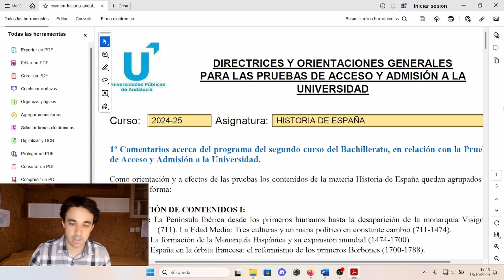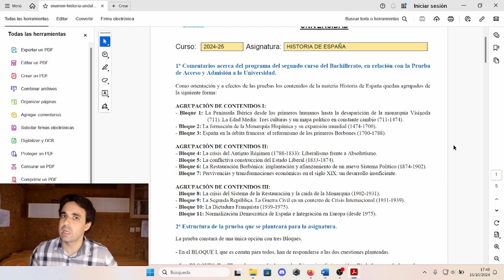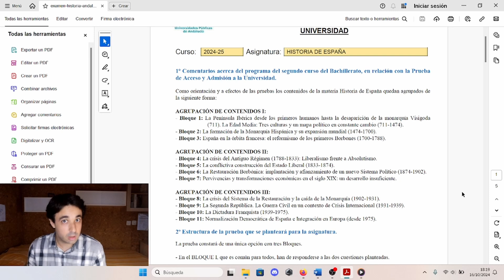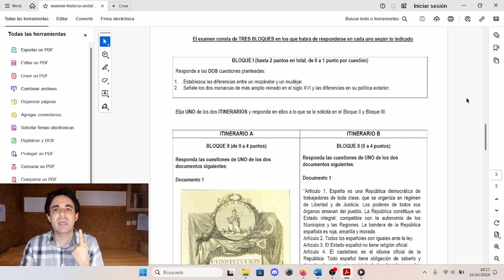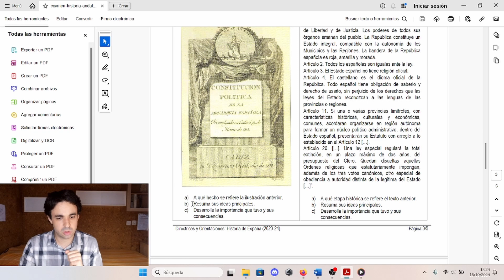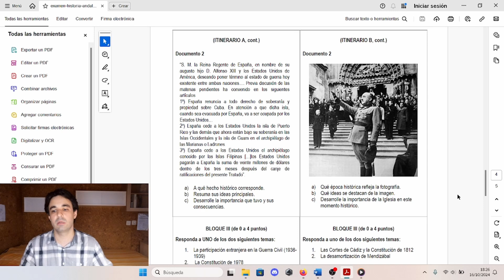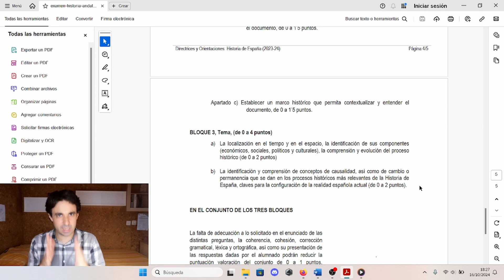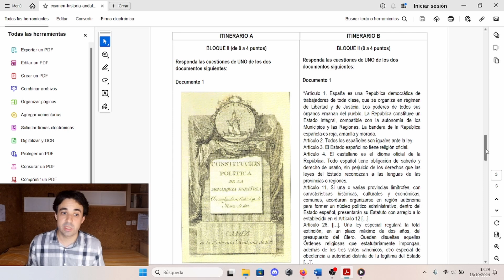¿Cómo APROBAR el examen de Historia de España PAU en Andalucía? 2024-2025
En este vídeo te muestro las normas y directrices del examen de PEVAU o PAU (Antigua Selectividad) de Historia de España en Andalucía (curso 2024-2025), así como un ejemplo de examen para ver cómo se hace, qué deberíamos comentar, como organizarnos etc.
Este vídeo es una actualización de un vídeo antiguo del canal, donde mostramos las directrices del curso 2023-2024, hoy ya obsoletas, pero si quieres consultarlo por ver las diferencias o por curiosidad, aquí te dejo el enlace

-Consulta el PDF con las orientaciones en el siguiente enlace: selecciona el icono de pdf de Historia de España, Geografía de España, Historia del Arte o la asignatura que quieras

ÍNDICE
0:00 Intro
1:22 Agrupación de contenidos
3:33 Partes del examen y ejemplos
7:48 Criterios de corrección
9:18 Síntesis final
9:58 Final

Si te ha gustado este vídeo y piensas que es interesante este contenido, dale a like, suscríbete, comparte con tus amigos y activa la campanita para que te notifiquen cuando subo un nuevo vídeo. ¡Gracias por tu apoyo!